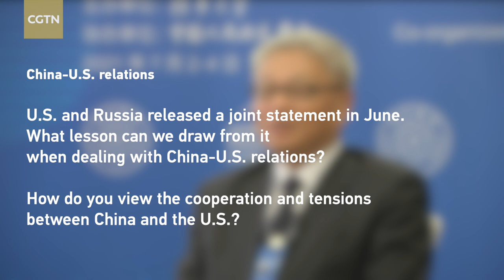Exclusive interview with Yan Xuetong: Embracing true multilateralism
Yan Xuetong, director of the Institute of International Studies at Tsinghua University and secretary-general of the World Peace Forum, shared his views on multilateralism and China-U.S. relations during an exclusive interview with CGTN on Sunday.